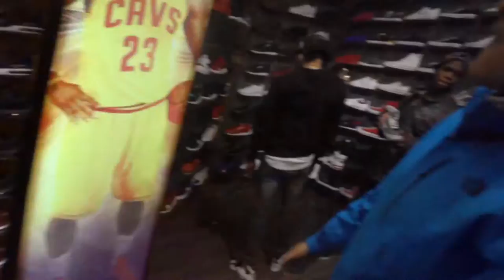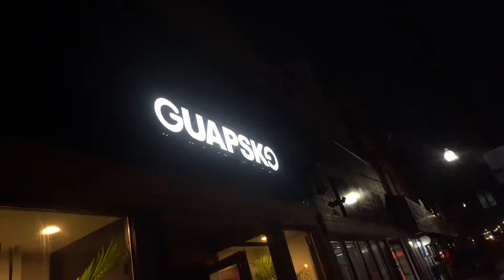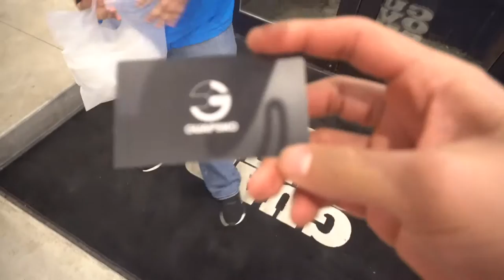Exploring Hypebeast Shops in Lawrence MA